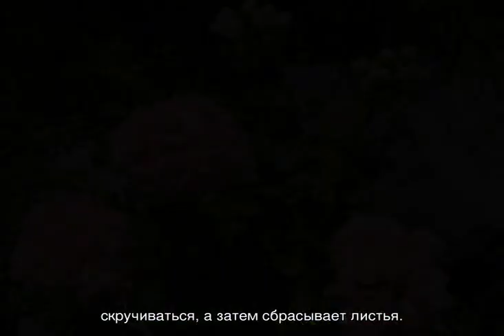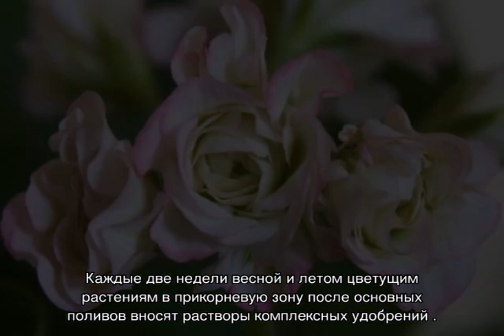Пеларгония Fischers Appleblossom — посадка и уход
Пеларгония Appleblossom — что это за цветок, к какому семейству относится, сорта растения, как выглядят. Особенности выращивания, как ухаживать за пеларгонией Аплеблоссом в домашних условиях, разведение комнатной герани черенкованием.